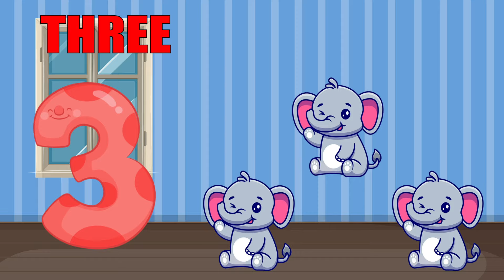Preschool Learning Numbers 1 to 10 | Count Numbers With Spelling | Counting Numbers From 1 To 10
This Video is about Numbers for toddlers, Kindergarten, Preschoolers and for kids. In this video we will learn 1 to 10 Counting with Fun and Joy.